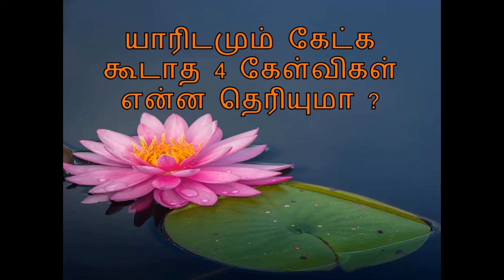யாரிடமும் கேட்க கூடாத 4 கேள்விகள் என்ன தெரியுமா